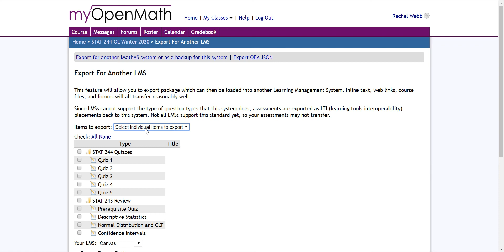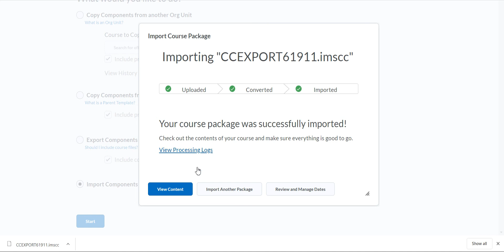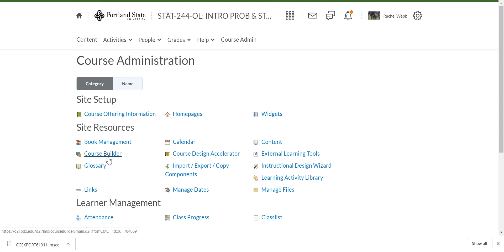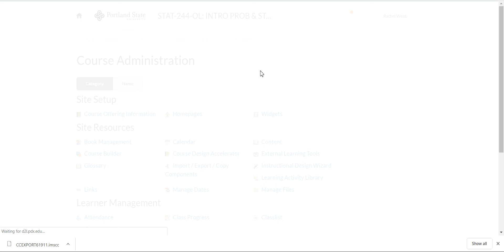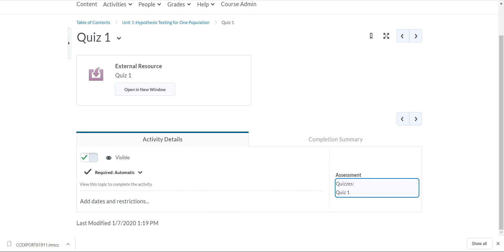How to Link MyOpenMath in D2L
This video walks instructors though the process on linking MyOpenMath content into the D2L course and gradebook.